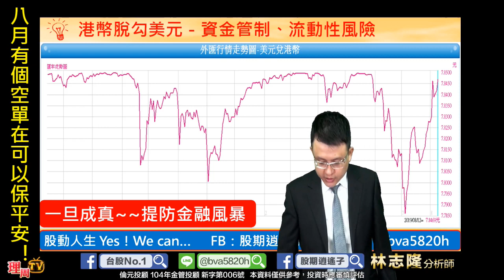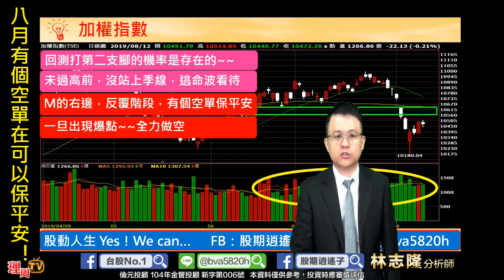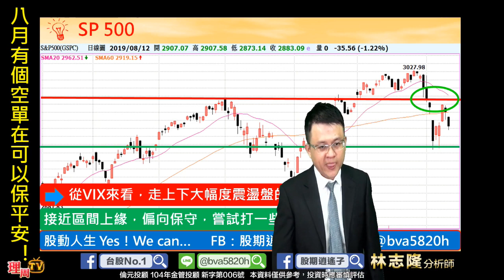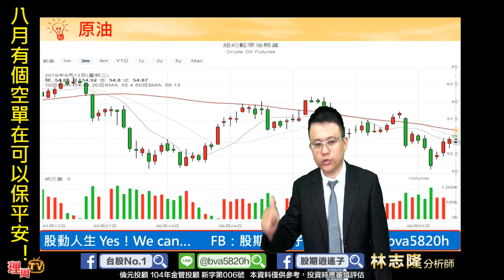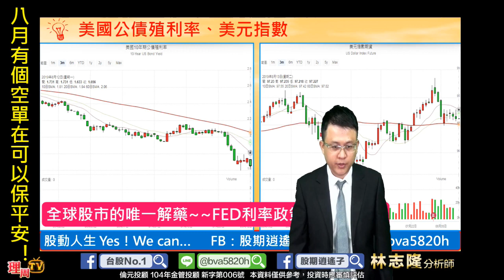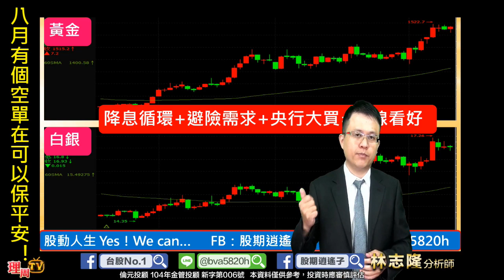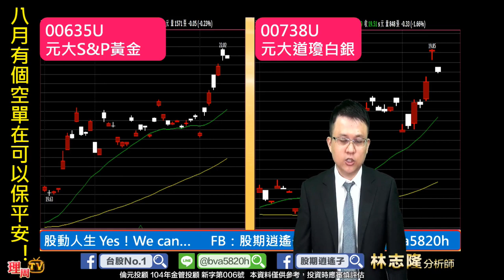理周TV-20190813 盤中-林志隆 股動人生／天祐香港！反送中情勢若無法控制，會演變成金融風暴